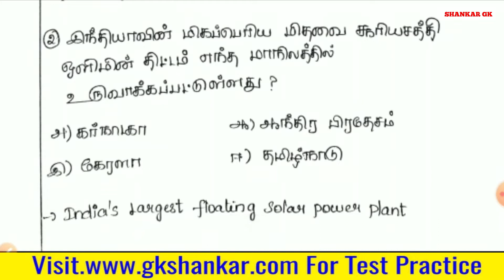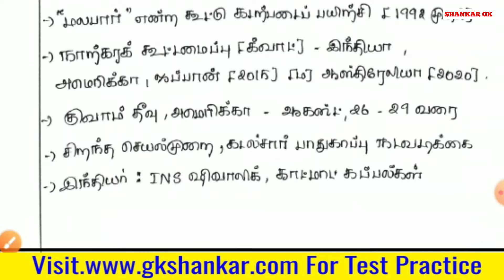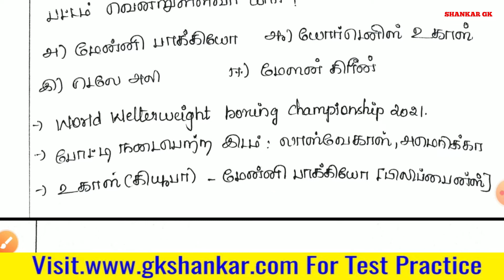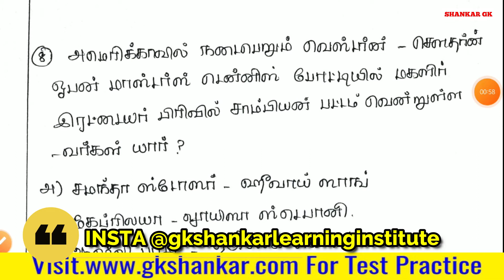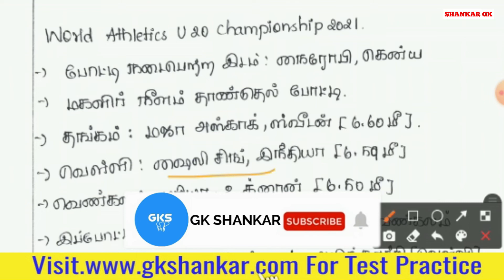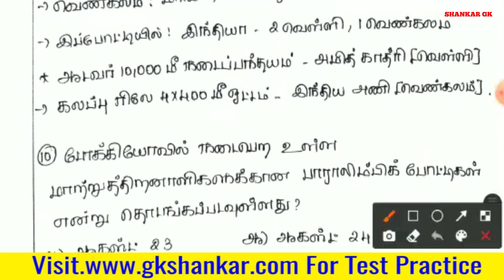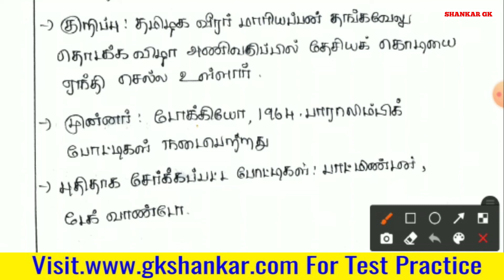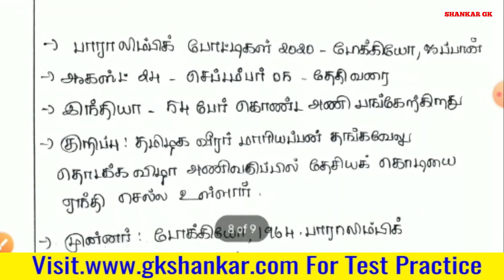Daily Current Affairs in Tamil - August 23 2021 | GK SHANKAR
Test Batch and Online Class Details

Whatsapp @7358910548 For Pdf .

Consistency  Wins.